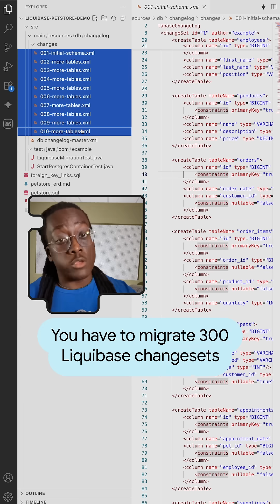The "Last Mile" of Context Window Management in AI Code assistance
Having the best model, tool, and indexed knowledge of your codebase will only get the "package" of AI assisted code within city limits. The task of delivering exactly the right context for the current task is in your hands. With the tips in this video, you'll have concrete examples and practices to manage the context window of your tools effectively to get the most out of your code assistance.

Products Mentioned: Google AI